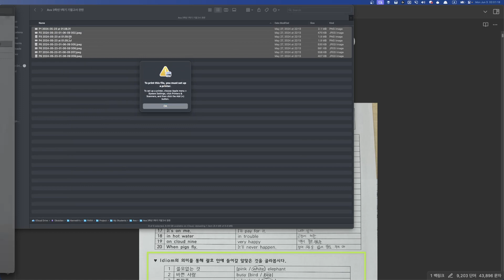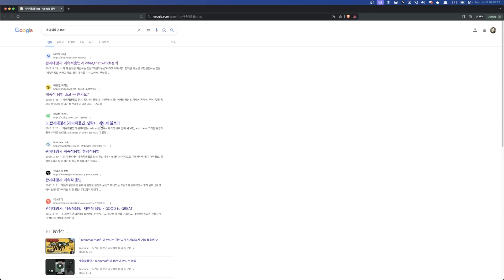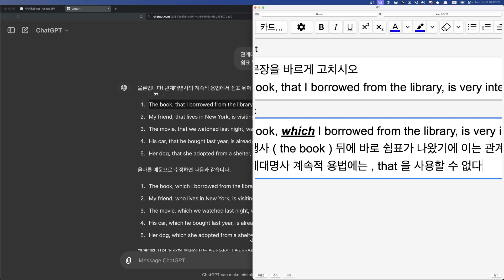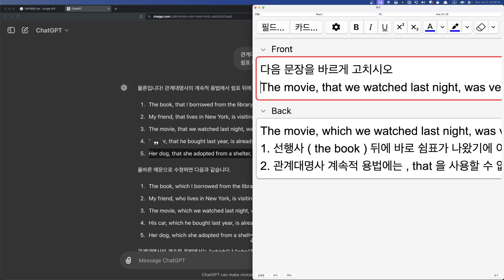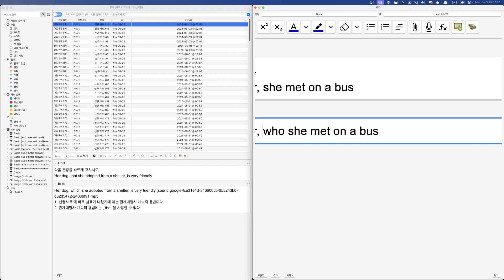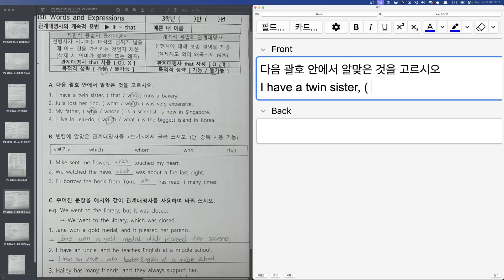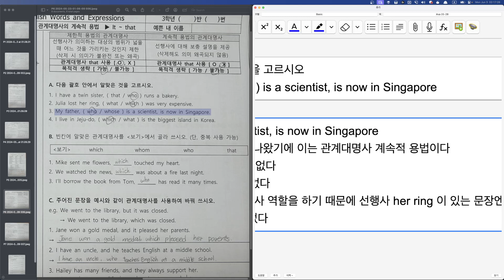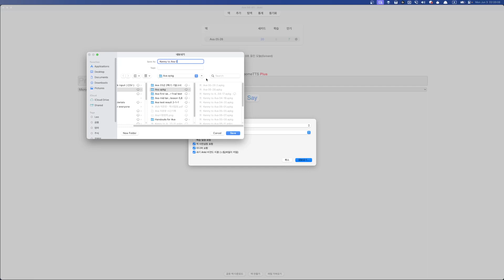Ava 프린트물 2024 06 03 02 01 07